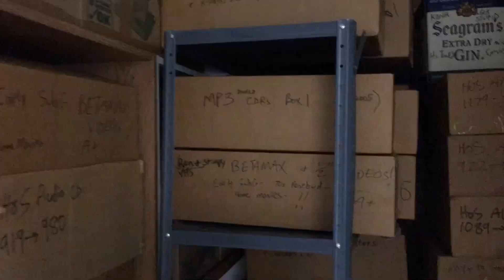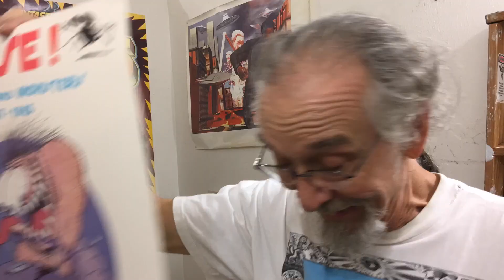MOVING the SubGenius Foundation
We have two days left before everything is loaded onto a truck. The next (and almost final) thing to be packed is the computer used for editing video, so this is the last video we can edit until we land on Planet Texas in the Stang Ranch crater and unpack. The time-lapse footage was supposed to be compressed down to fit one Rainmakers song, "Swinging Shed," but time has run out. When you run out of time to edit, the resulting movie becomes, perversely, longer instead of shorter. On the plus side, you get to hear a SECOND swingin' song by The Rainmakers and my ShorDurPerSav, singer/songwriter Bob Walkenhorst. Praise "Bob" and Bob! There is bonus claymation violence at the very end. It's really eye-popping! SEE YOU IN GLEN ROSE, TEXAS, if our eyes haven't popped out by then.